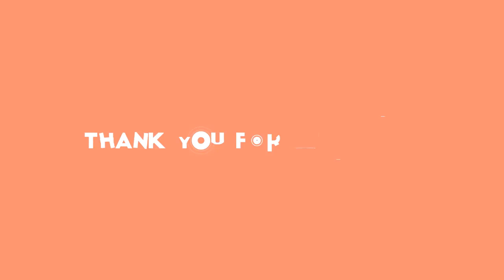Čínu vyděsilo 12 nových případů koronaviru. Otestuje devět milionů lidí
Koronavirus,Čína,Reuters,Čching-tao,Žluté moře